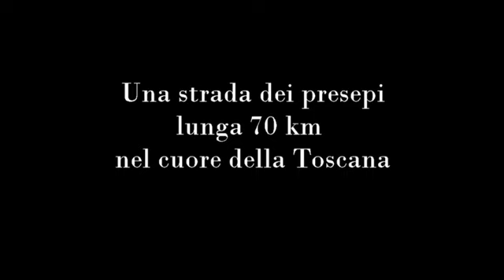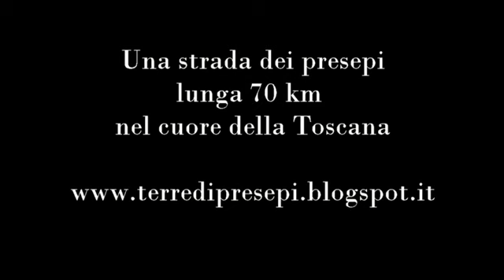Terre di Presepi Presepe artistico San Romano fabrizio mandorlini fm